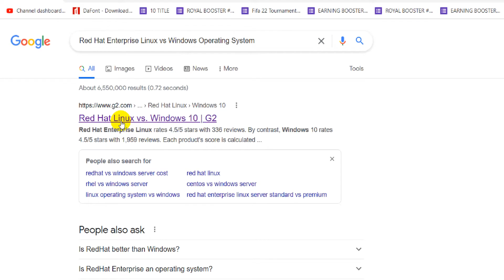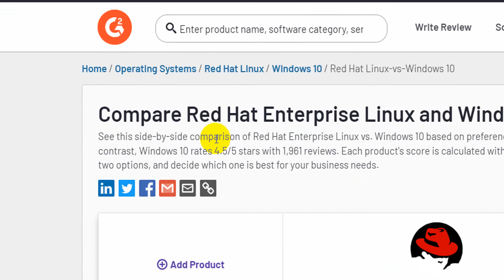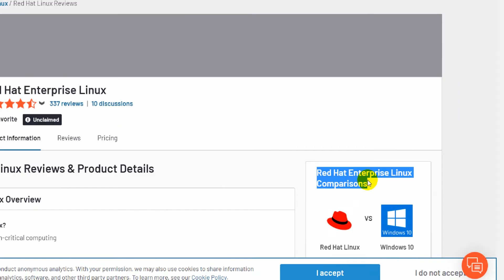Red Hat Linux vs Windows System | A-H Tech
00:01 Start
00:02 Red Hat
02:00 Windows System
02:49 END